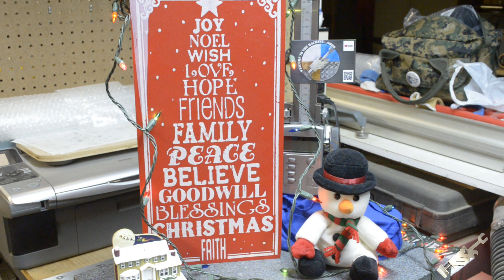Happpy Holidays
I want to wish everyone a Merry Christmas and a Happy New Year!